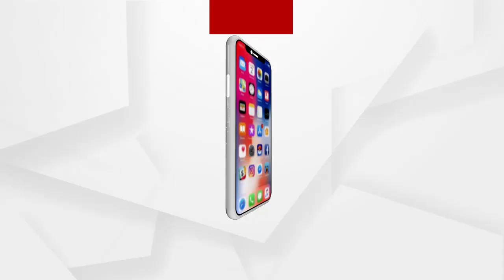ତିଳଉ ଦେଇଥାଏ ମକରକୁ ଏକ ସ୍ୱତନ୍ତ୍ର ପରିଚୟ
ଆଉ ମାତ୍ର ଦିନ ଦୁଇଟା ପରେ ମୟୂରଭଞ୍ଜର ଗଣପର୍ବ ମକର । ମକର ବିଶେଷକରି ଆଦିବାସୀ ଅଧ୍ୟୁଷିତ ଅଂଚଳରେ ପାଳିତ ହୋଇଥାଏ । ଏହି ଗଣପର୍ବରେ ମୁଖ୍ୟ ସାମଗ୍ରୀ ହୋଇଥାଏ ତିଳଉ । ଯାହା ପୁରା ମକର ପର୍ବକୁ ଦେଇଥାଏ ନୂତନ ମହକ । ତେବେ ତିଳଉର ଏନ୍ତୁଡିଶାଳରୁ କିପରି ଆସୁଛି ମକର ମହକ ଦେଖନ୍ତୁ ଏହି ସ୍ପେଶାଲ୍ ରିପୋର୍ଟ...